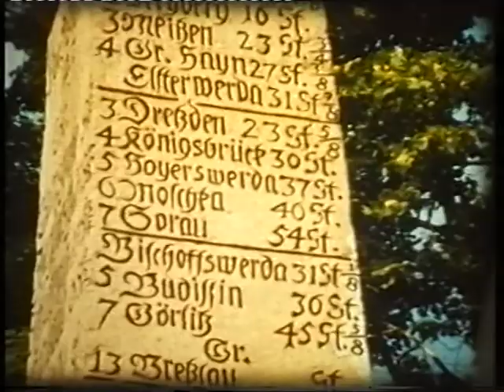Oberwiesenthal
Oberwiesenthal am Fuß des Fichtelbergs ist mit 914 m ü. NN die höchstgelegene Stadt Deutschlands und der Wintersportort im Erzgebirge, der die meisten Übernachtungen aufzuweisen hat. Die Stadt trägt den Titel Staatlich anerkannter Luftkurort. Quelle:Wikipedia